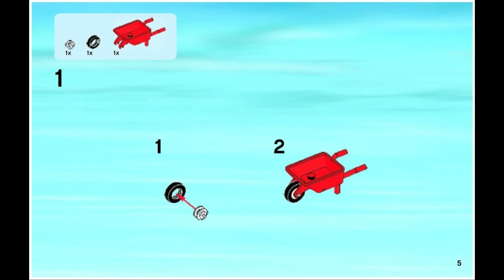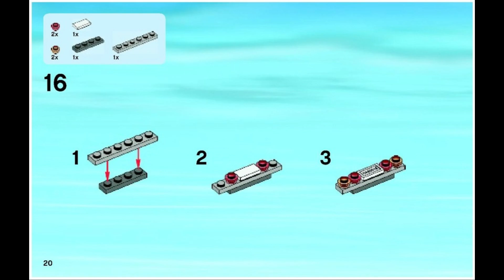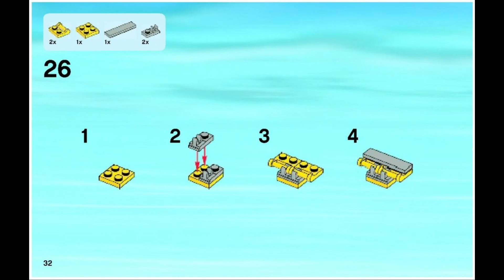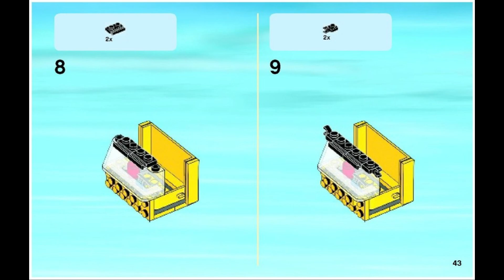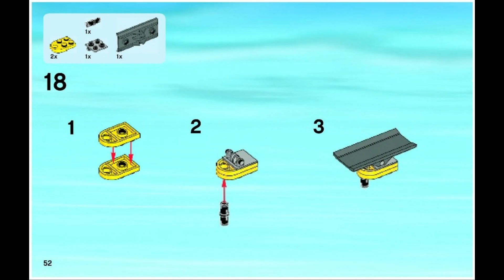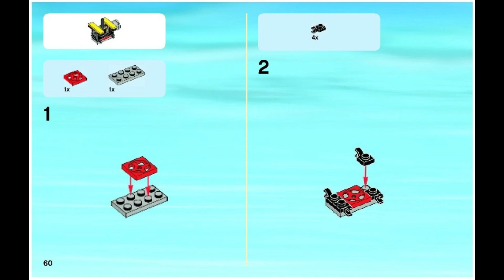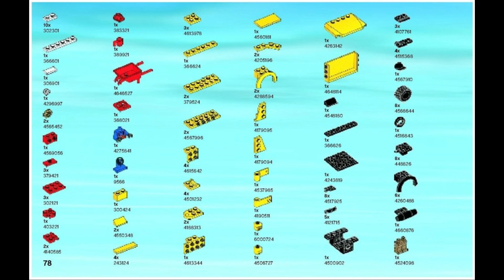60018 Instrucciones para LEGO Mezcladora de cemento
60018 Instrucciones para LEGO Mezcladora de cemento